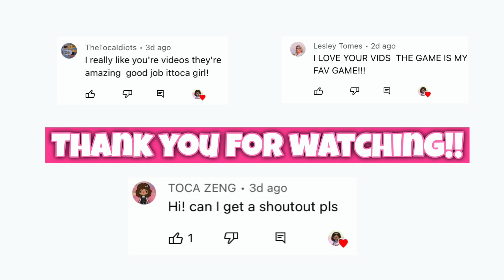Mom with Triplets Pool Day Afternoon Routine ⛱| toca life world